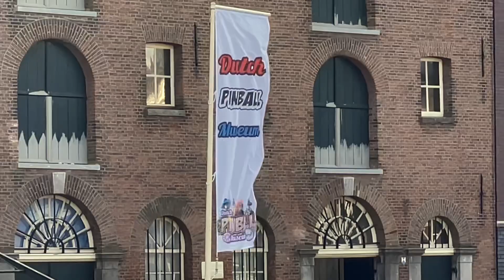Stichting Dutch Pinball Museum